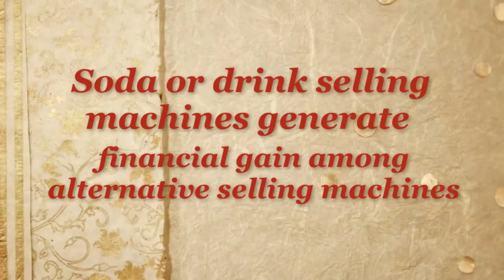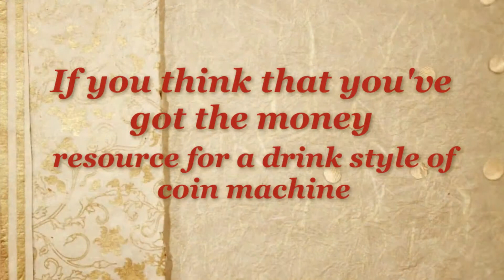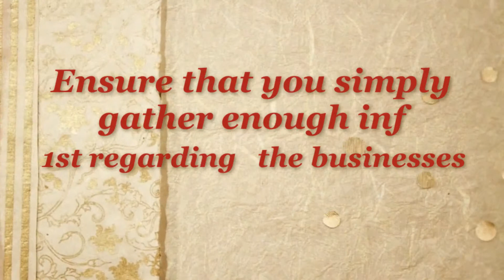Vending machines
Vending machines,The items of data I actually have mentioned on top of are a number of the items you may ought to think about though it's time overwhelming as a result of those things would possibly simply be the sole method for you to put a firm foundation of nice enterprises within the future.